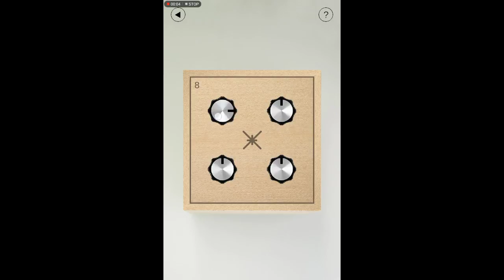What's Inside the Box walkthrough levels 8 to 12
In this video, you can see how to pass levels 8 to 12 of What's Inside the Box game without annoying commentary.